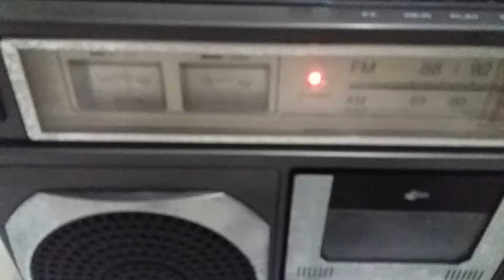antigo rádio cassete boobox national rx4954fa